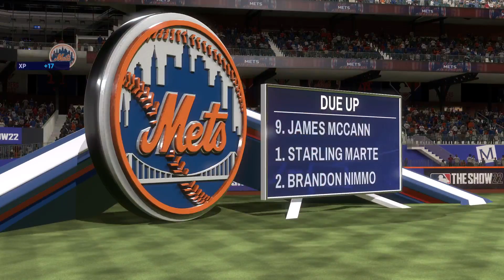MLB The Show 22 franchise PS5 August 12 at Mets